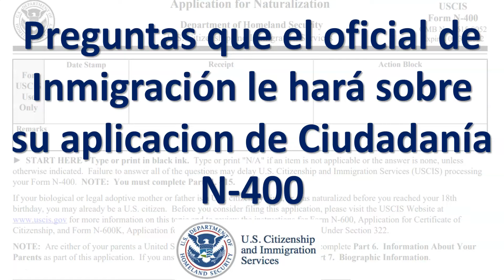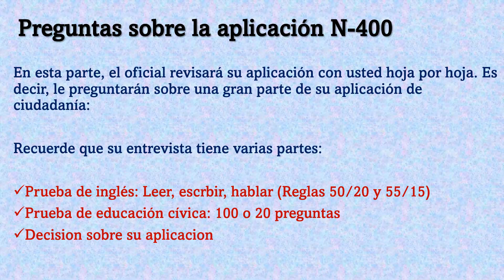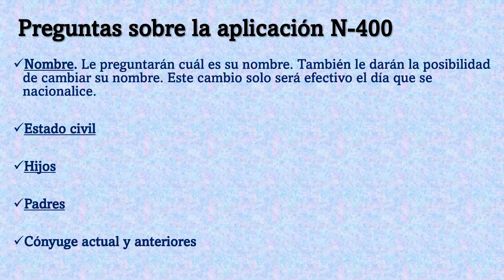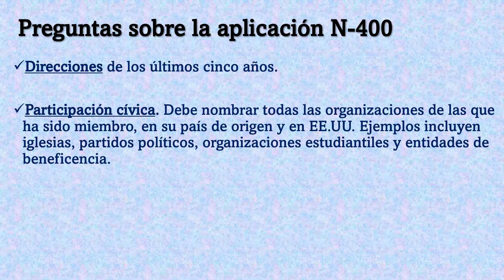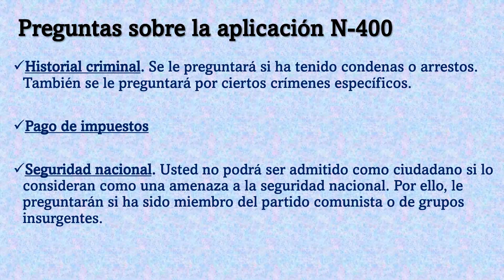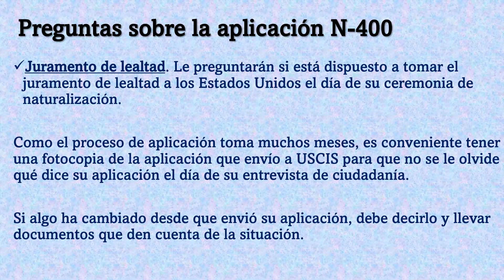Preguntas que el oficial de Inmigracion le hara sobre su aplicacion de Ciudadania N 400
Bienvenido y un cordial saludazooo a todos futuros ciudadanos y ciudadanas!

Tenga una entrevista para la ciudadania exitosa y preparece repasando su apliacion N-400. La mayoria de preguntas que el oficial de inmigracion le hara son de su aplicacion N-400.

Tambien  no se le olvide dar un "ME GUSTA" y "COMPARTIR" para ayudar a mas personas.